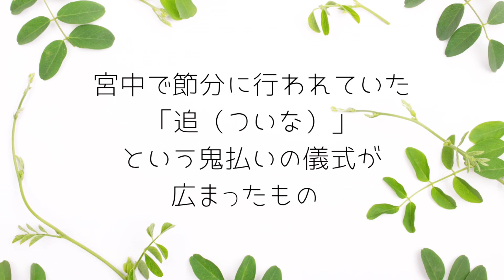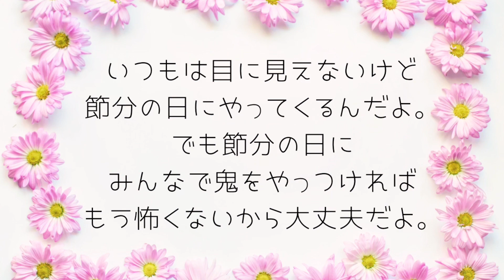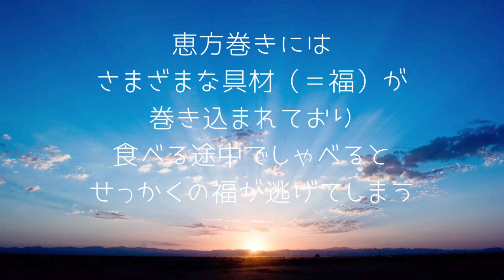鬼は〜外！福は〜内！福は〜内！！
登録者様600人🎉

鬼は外！も大事だけど
福は内！も忘れずに🤭

BGMは【BGMer】を使用させて頂きました♥